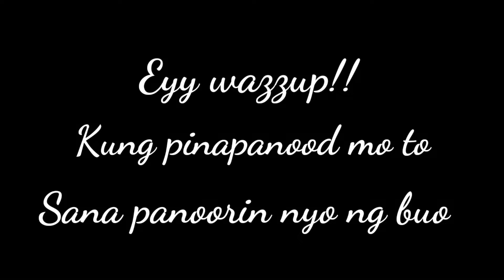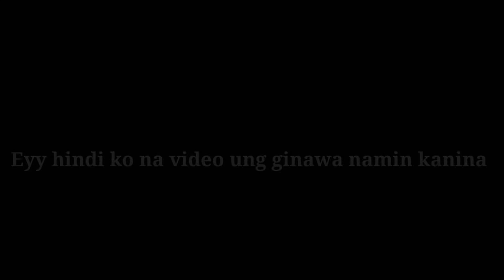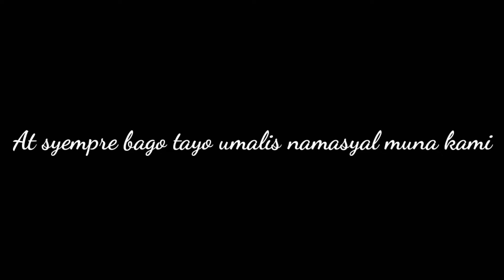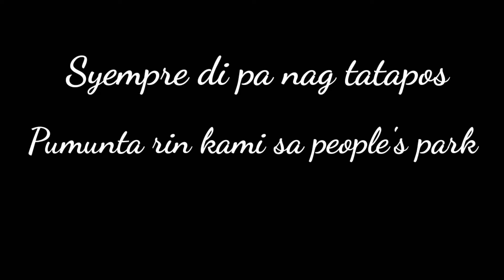Pumunta kami ng Tagaytay!!Anong Ganap?!?(Vlog #15)|KimCyrus Tinio